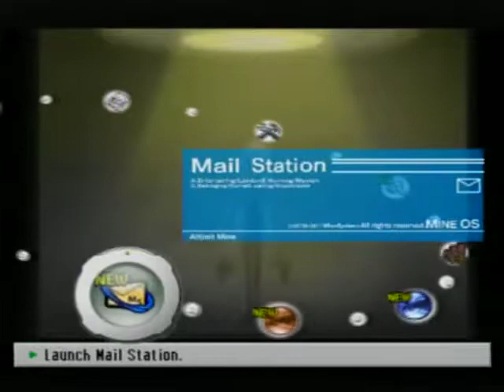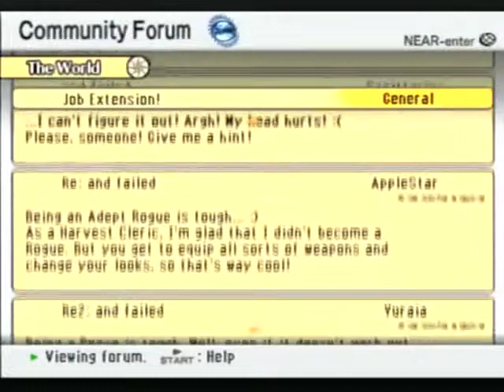Let's Play! .hack//GU: Rebirth - S11 P1 - The Cave Of Endless Fish.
Gabi gives the best advice.

Please note that this is a PS2 game.